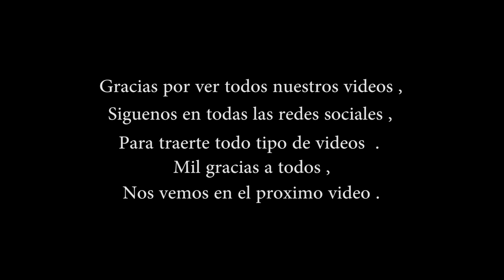mojarras fritas estilo michoacan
receta cacera para freir mojaras